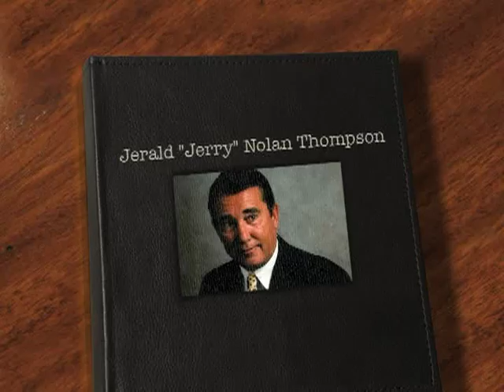Jerry Thompson Memorial Video.avi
Jerry Thompson Memorial Video 2010